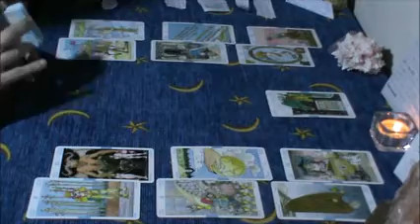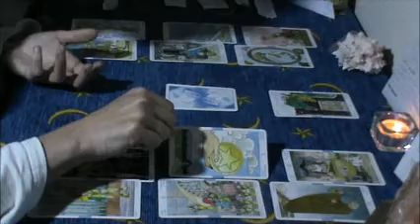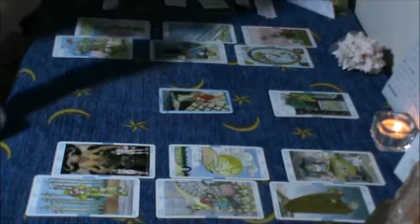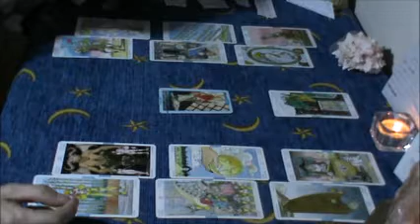Bilancia 21-30 aprile - previsioni di coppia - Superare la crisi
Letture di tarocchi gratuite mese per mese, previsioni di coppia.